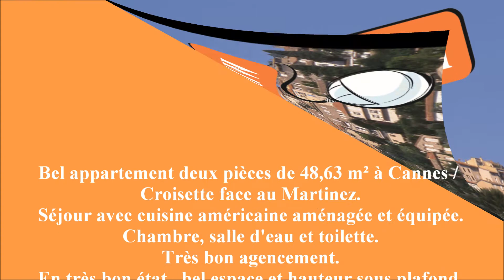Vendu - Vente appartement 2 pièces Cannes quartier de La Croisette face au Martinez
EXCLUSIVITE WB Immobilier :
Vendu en collaboration avec un confrère
Bel appartement 2 pièces de 48,63 m² à Cannes quartier de
La Croisette face à l'hôtel du Martinez.
Séjour avec cuisine américaine aménagée et équipée.
Chambre, salle d'eau et toilette indépendant.
Très bon agencement.
En très bon état , bel espace et hauteur sous plafond.
Balcon. Au pieds des plages, de la Croisette, du Palais et du
festival du Film.
Cave.
Résidence le Palais des Iles - Rue Latour Maubourg.
Classe Energie D
450 000 €
WB Immobilier
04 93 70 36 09
Merci de demander Ludovic BELLON